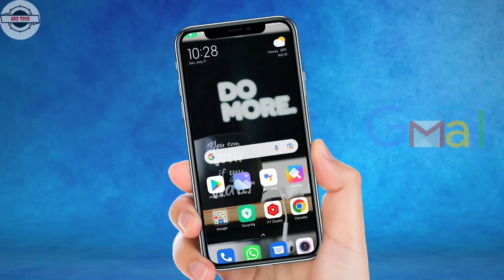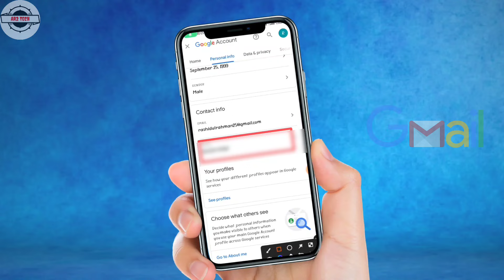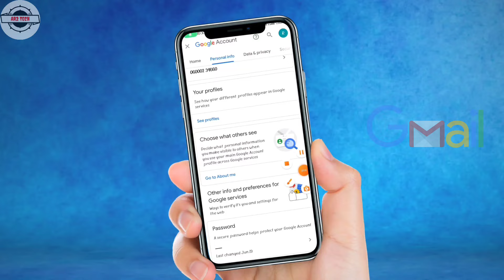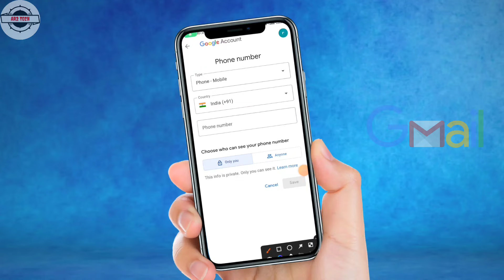Gmail Me 2 Number Kaise Add Kare|How To Add 2 Contact Number In Gmail Id|Gmail Me do Mobile No Add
3) email phone number change
4) gmail id ka number kaise change kare
6) gmail mobile number change
8) email ka mobile no kaise change kare
12) gmail ka mobile no kaise change kare
13) how to change email phone number
17) gmail me number kaise change kare
15) email mobile number change
18) gmail account number change
19) gmail me mobile number kaise change kare
22) gmail ka phone number kaise change karen
23) gmail phone number change
24) gmail id number change
25) gmail id phone number change karen
33) gmail id mobile number change
34) email ka number kaise change karen kare 37) gmail id ka phone number kaise change kare
29) gmail id ka mobile number kaise change kare
30) google account number change
35) email ka phone number kaise change
36) email number change kaise kare
38) how to change gmail number
39) gmail id ka number kaise change karen